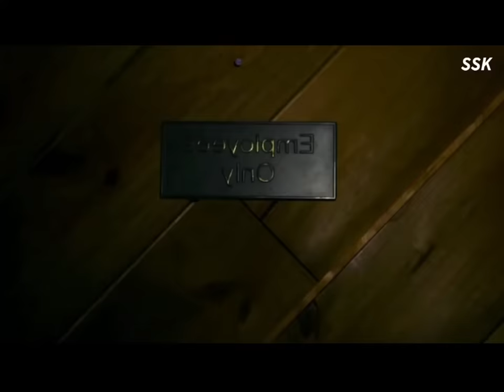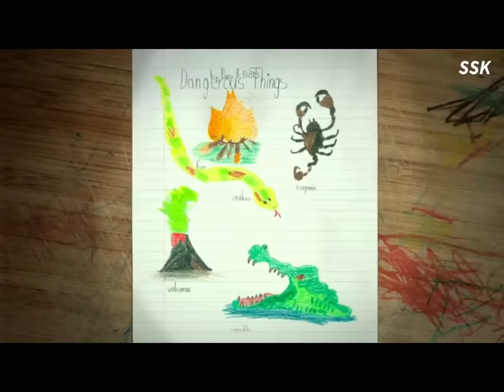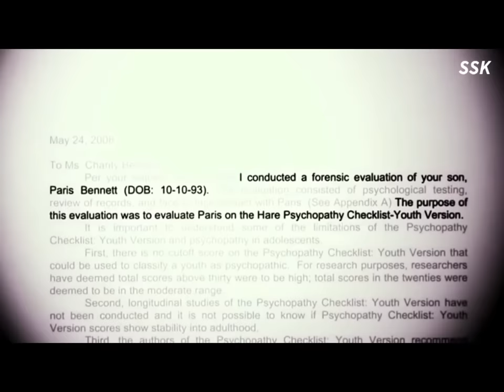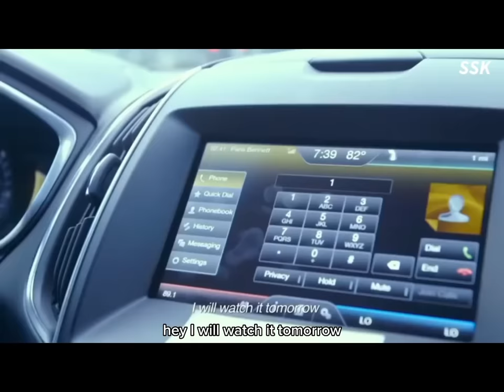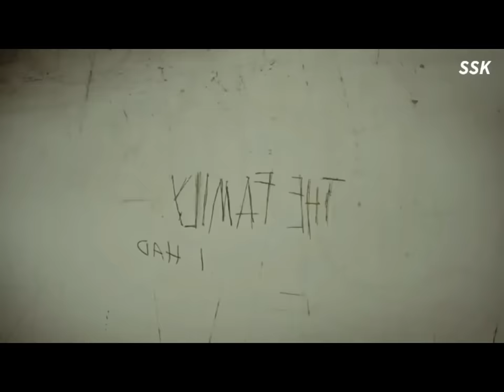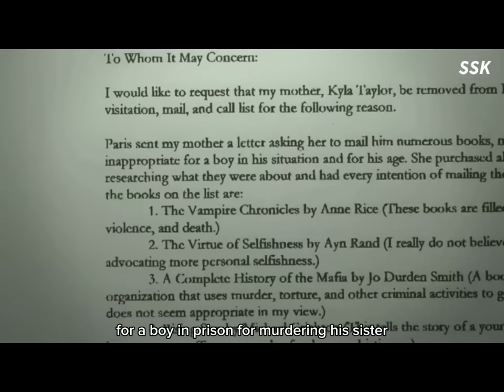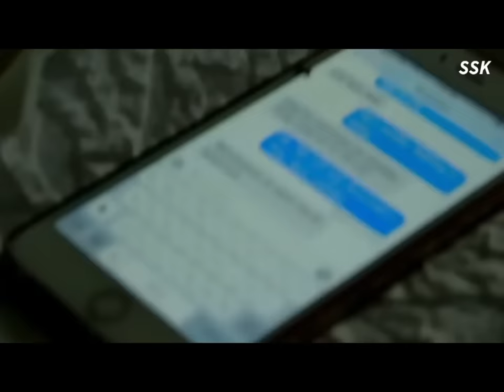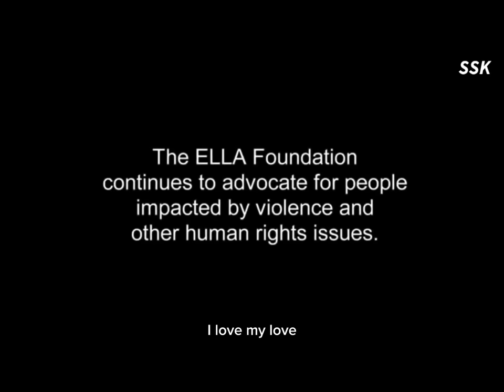The Family I HAD | Paris Lee Bennet -the psychopath brother who killed and SA his 4yo sister.